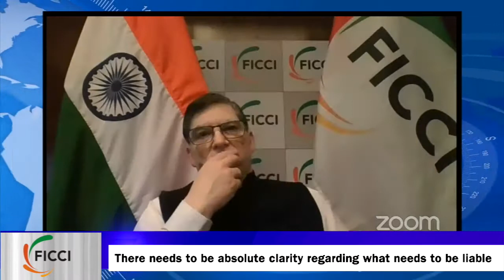Chat with Chair interaction with Mr Rajeev Dimri, Co-Chair FICCI Taxation Committee